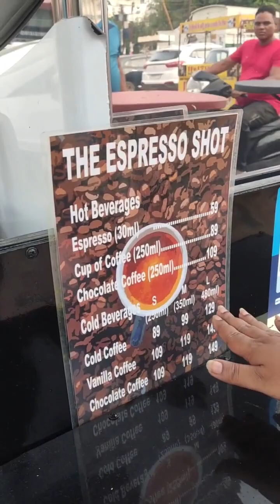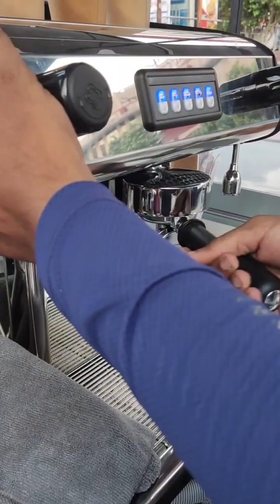The Espresso Shot